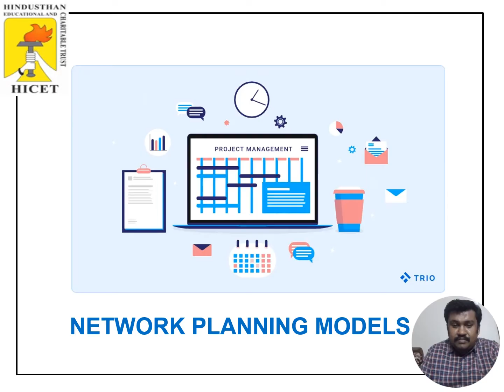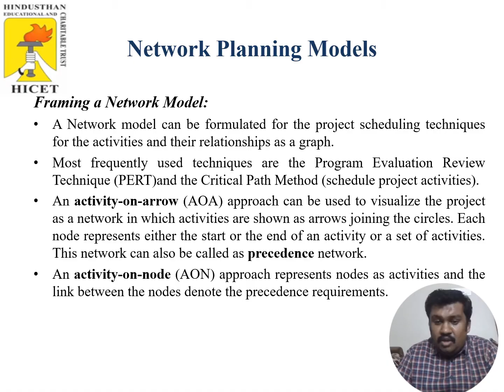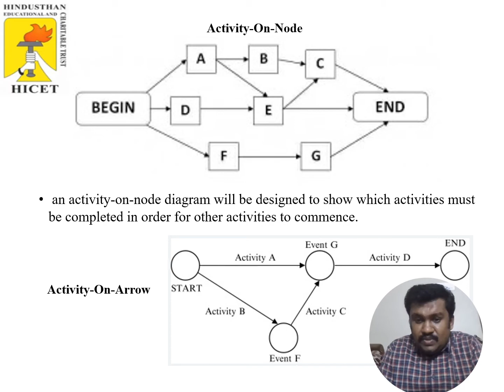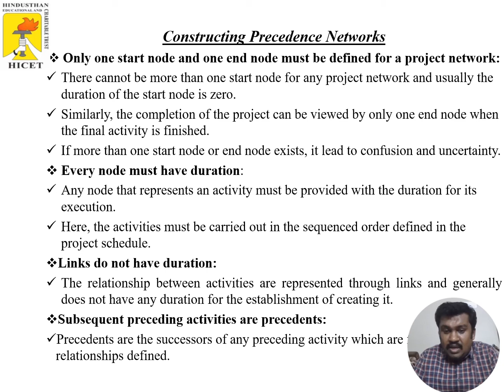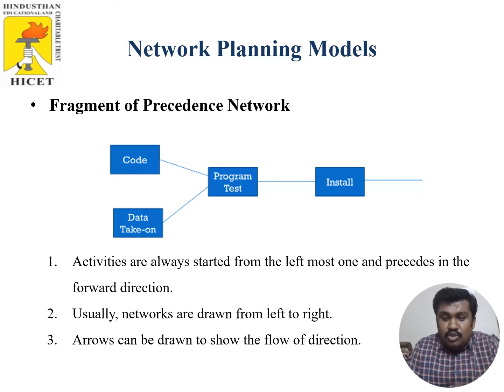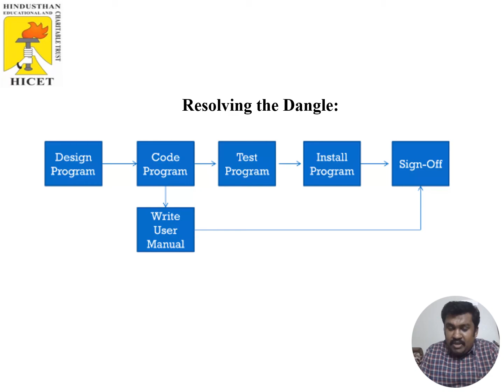Software Project Management - Network Planning Models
This video gives an idea about framing a  Network Planning model
by means of Activity on Node and Arrow.